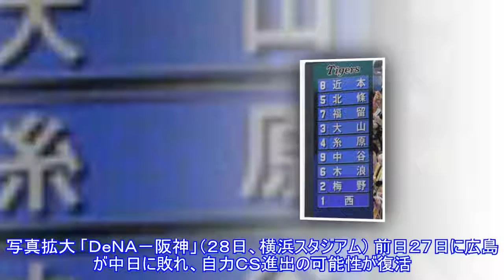逆転ＣＳへ３戦全勝が条件の阪神 西が先発、大山「４番・一塁」【スタメン】Top News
,逆転ＣＳへ３戦全勝が条件の阪神　西が先発、大山「４番・一塁」【スタメン】Top,
逆転ＣＳへ３戦全勝が条件の阪神 西が先発、大山「４番・一塁」【スタメン】Top News Thanks you verry much, like and sub video channel:► Subscribe for more 写真拡大 「